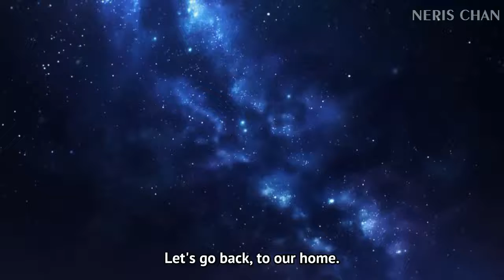He Change Him Name From Now